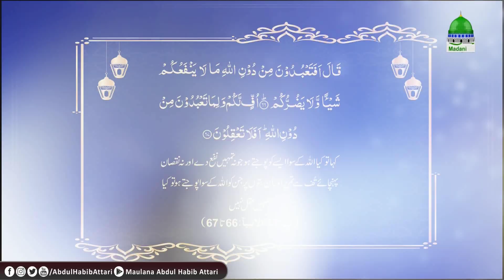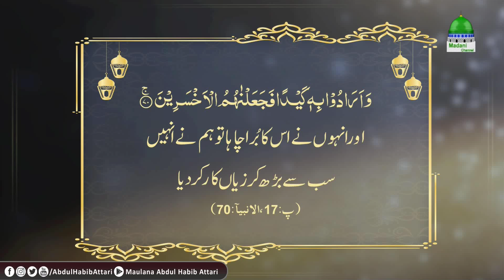Hazrat Ibrahim Ka Tawakkul Paigham e Quran Ep#15 Maulana Abdul Habib Attari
Hazrat Ibrahim Ka Tawakkul Paigham e Quran Ep#15